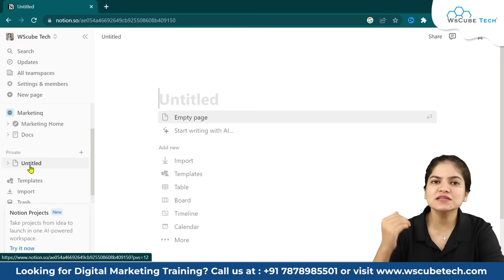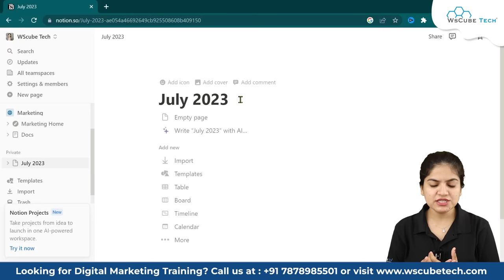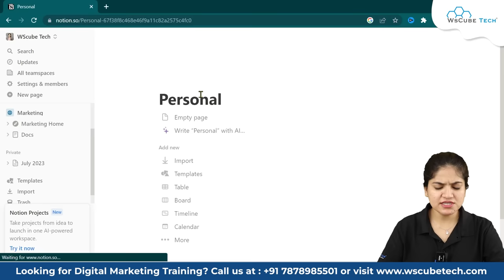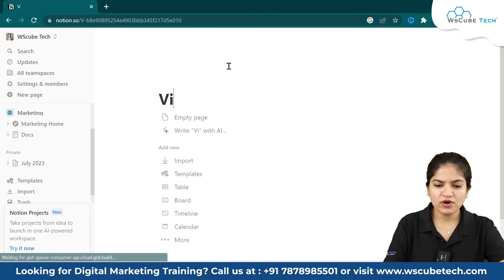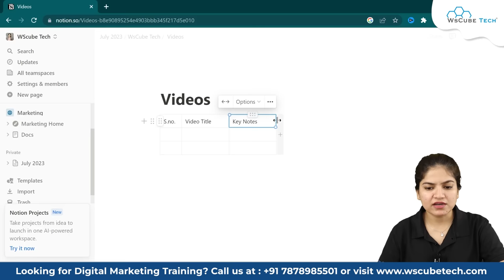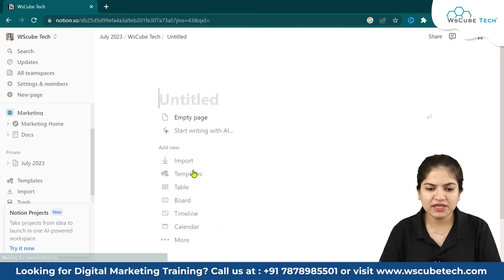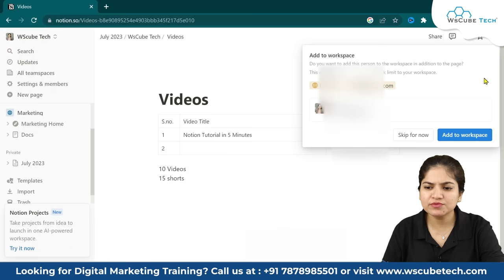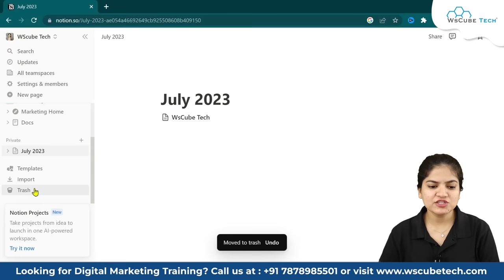Notion Tutorial for Beginners | How to Use Notion to Organize Your Work Life (FREE Templates)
Welcome to our Notion Tutorial for Beginners! In this comprehensive video, we'll guide you through the process of setting up and using Notion to optimize and organize your work life effectively.